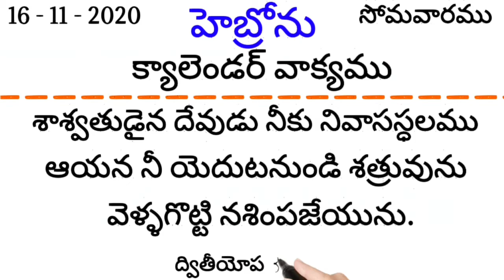16 - 11 - 2020,హెబ్రోను క్యాలెండర్ వాక్యము.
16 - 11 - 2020,హెబ్రోను క్యాలెండర్ వాక్యము.